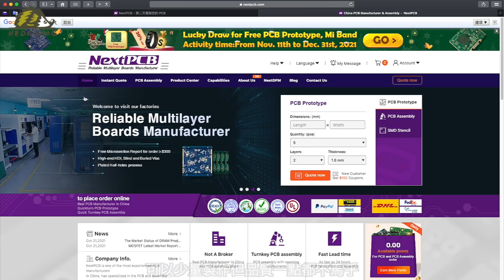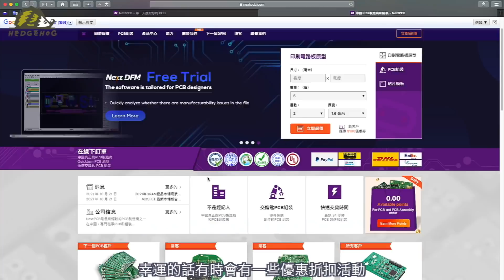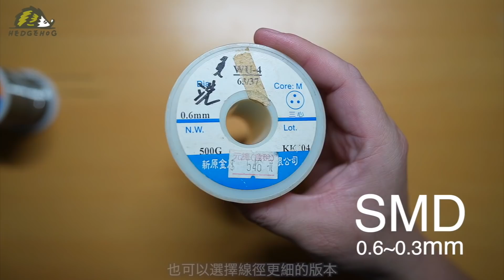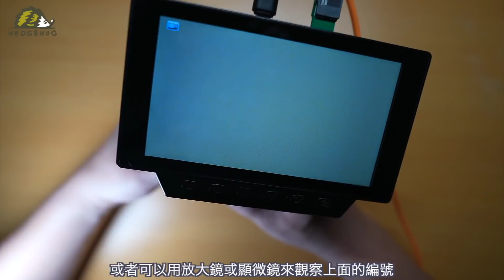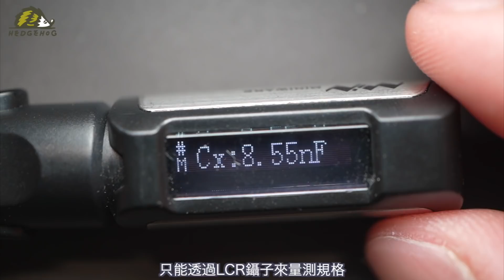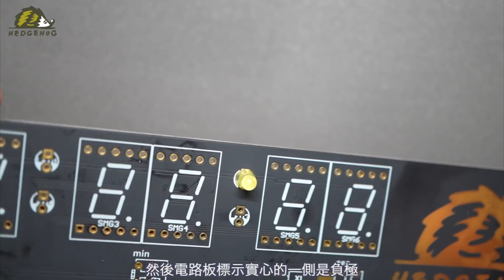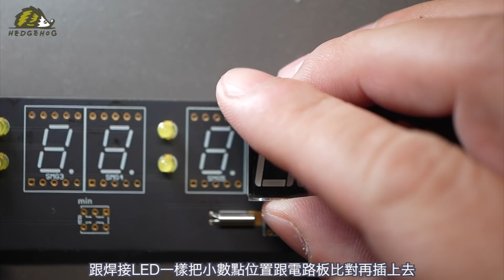【黑潮復古老司機】賽博龐克風格時鐘 & SMD焊接技巧教學/My Cyberpunk clock & SMD Soldering feat. NextPCB【Hedgehog刺蝟幫】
一直想做一樣結合科技/復古/神秘/賽博龐克風格, 但又要很潮的作品…
(謎之音:你到底是想幹嘛…🙄)
在跟3C共存的生活中, 不管是甚麼類型的電器用品, 電路板絕對是它們的共同的元素之一,
如果說…把上述這些風格們整合在電路板上的話…🤔

好辣…廢話講完了😁
這次挑戰的是長得很像”工業風定時炸彈”的”賽博龐克風格時鐘”!!!
為了要呈現科技+復古的氛圍,
採用黃光顯示搭配霧黑鍍金電路板, 並用七段顯示器來顯示時間,
設計上不用單晶片不寫程式,
用最古老基礎的74系列IC來組成時鐘的運轉,
元件方面則是用SMD超小的IC與零件,
製作過程簡直是挖洞給自己跳😵
簡直是個焊接地獄的挑戰😱😱😱
焊接SMD貼片零件的技巧突然變得好重要!
也把自身的經驗分享給你😊~

【後記】PCB相關資訊:
首次嘗試小量線上客製化的電路板製作, 呈現出的效果意外的好, 開箱的那一剎那,
看到跟想像中一模一樣的黑金龐克風的刺蝟板時, 我都興奮惹🤤